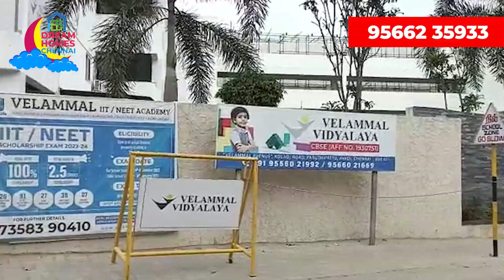Chennai City 2bhk villas and villa plots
kumaresan G
senior director
Krish housing and properties pvt ltd
residential plots 5400rs psf
commercial plots 5500rs psf

Are you looking for an ideal plot in chennai? Your search ends in CROWN CITY. We can say this with utmost confidence because of the pre-booking sale is going on like hot cakes.
Our premium villa Gated community is spread across 3.5 acres which has 126 plots divided in to Two Phases.
Phase 1 consists of 55 plots and Phase 2 consists of 71 plots are ready for sale.
Our project location speaks for itself. Situated near REPUTED Schools and colleges and comes under corporation limits.
When it comes to buying on property safety and security stands first in top of the list. That's why we say you will give your heart the moment you see our property.
We offer services like CCTV camera, 24 Hours Security, Street Lights, Strom Water Drain, Concreate Road etc.
Upcoming projects near our site TIDEL PARK, Metro Rail and many more to come. 3 to 5 kms ags medical College Savitha medical College and lot of cbse schools